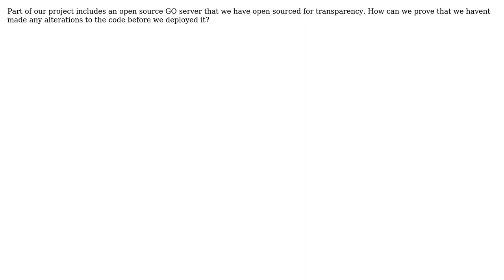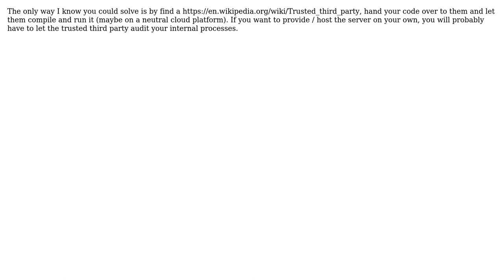Software Engineering: Can a service provider proof it is running a particular open source product?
With thanks & praise to God, and with thanks to the many people who have made this project possible! | Content (except music & images) licensed under CC BY-SA | Music | Images & others | With thanks to user r2DoesInc user Martin Maat user Doc Brown and the Stack Exchange Network Trademarks are property of their respective owners. You are responsible for your own actions.